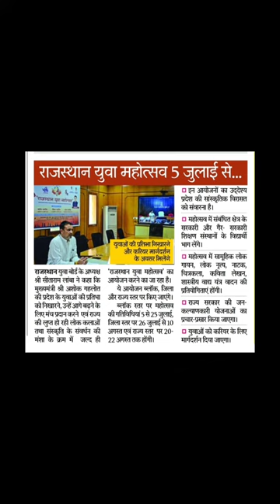राजस्थान युवा महोत्सव 2023#Rajasthan Youth Festival 2023#rajasthancurrentaffair